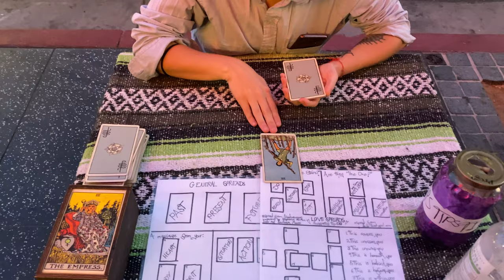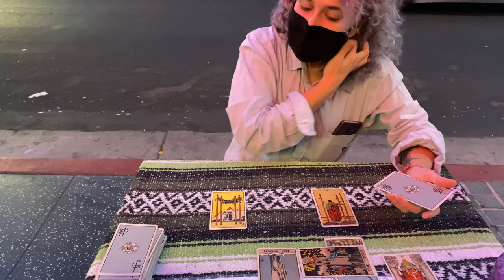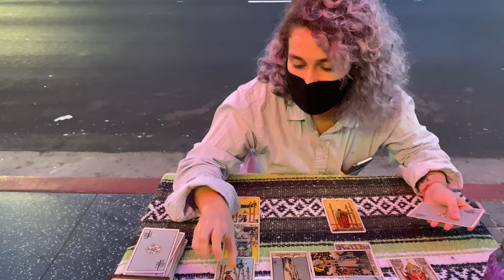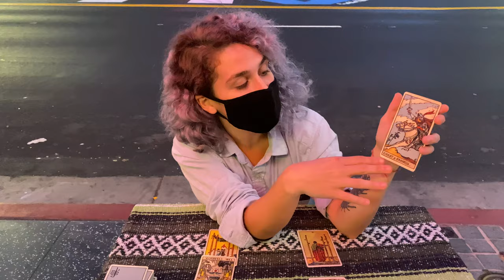TAROT CARD READING CAREER |HOLLYWOOD WALK OF FAME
TAROT CARD READING CAREER
FIRST TIME EVER DOING THS WATCH TO SEE HOW IT GOES FOR ME!